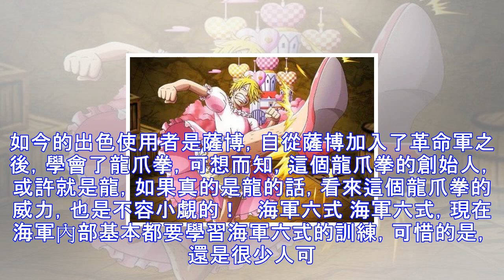海賊王：四個最強體術幫派，弟子桃李滿天下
海賊王：四個最強體術幫派，弟子桃李滿天下 《海賊王》中，體術也是一種強大的存在，今天，咋們就來談談這四個強大的體術派！ 魚人空手道 魚人族由於一直以來，都被人類欺負，後來他們決定訓練出屬於他們自己的戰士。魚人空手道，就是魚人族一向的體術，他們的身體素質是人類的十幾倍！猶記當年費舍爾·泰格獨自大鬧聖地，也是憑藉著魚人空手道，可想而知，魚人空手道是多麼的強大！而如今許多革命軍也在學習魚人空手道，說明魚人空手道是非常強的！   龍爪拳 革命軍的另一套體術，或許是比魚人空手道更強的體術。如今的出色使用者是薩博，自從薩博加入了革命軍之後，學會了龍爪拳，可想而知，這個龍爪拳的創始人，或許就是龍，如果真的是...
源: pixpo